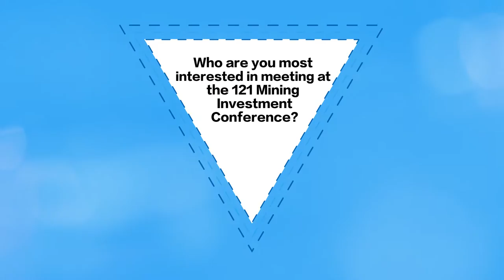Azure Minerals Limited: Australian Mineral Exploration Company specializing in Silver and Gold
Azure Minerals Limited is Australia’s leading mineral exploration company in Mexico. The Company is run by an experienced technical and management team with proven mineral discovery and mine building credentials in Australia and internationally.

Azure Minerals Limited
Level 1, 34 Colin Street West Perth, WA 6005